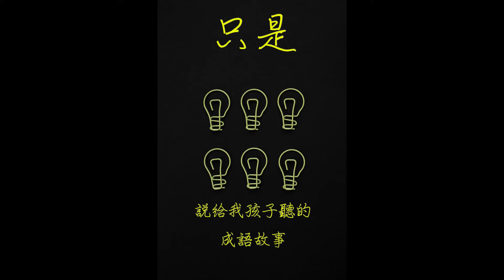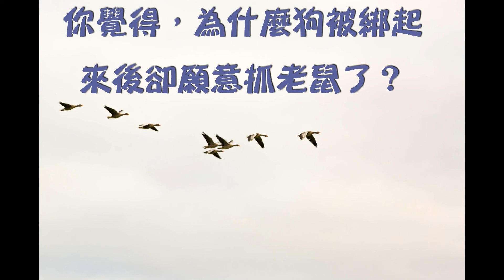只是說給我孩子聽的成語故事：EP18鴻鵠之志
《呂氏春秋．士容論》
齊有善相狗者，其鄰假以買取鼠之狗，期年乃得之，曰：「是良狗也。」其鄰畜之數年而不取鼠，以告相者，相者曰：「此良狗也。其志在獐麋豕鹿，不在鼠；欲其取鼠也，則桎之。」其鄰桎其後足，狗乃取鼠。夫驥驁之氣，鴻鵠之志，有諭乎人心者誠也。人亦然。誠有之則神應乎人矣，言豈足以諭之哉？此謂不言之言也。

像鴻雁一舉千里般的壯志。比喻志向遠大。《史記．卷四八．陳涉世家》：「陳涉太息曰：『嗟乎，燕雀安知鴻鵠之志哉！』」元．鄭光祖《王粲登樓》第一折：「大丈夫仗鴻鵠之志，據英傑之才。」